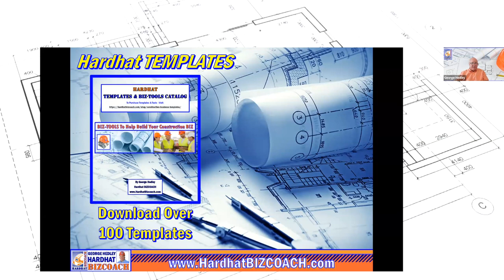Must Dos for Construction Accountants [TRACK & IMPROVE MARGINS]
Must Dos for Construction Accountant [TRACK & IMPROVE MARGINS]

Are you ready to unlock the secrets of running a profitable construction business? In this informative video, our expert dives deep into the essential aspects of financial management that every construction company owner should know. From weekly financial reviews to annual labor and equipment burden assessments, this video provides a comprehensive guide to keep your business on the path to success.

Whether you're a seasoned construction business owner or just starting in the industry, this video provides valuable insights to help you master the financial management aspects crucial for sustainable growth. Don't miss out on this opportunity to optimize your construction business's financial success.

💡 Want more in-depth training? Check out our workshops, coaching sessions, and templates for your convenience.

📚 Explore our courses for comprehensive training on financial management, available on our online school.

00:00 Introduction
00:48 Weekly Financial Review Meeting
01:30 Monthly Money Management Meeting
02:52 Annual Review of Labor, Equipment Burden, and Change Order Rates
03:23 Regular Analysis and Strategic Initiatives
04:17 Controller Bookkeeper and Management Responsibilities
05:12 Conclusion and Additional Support